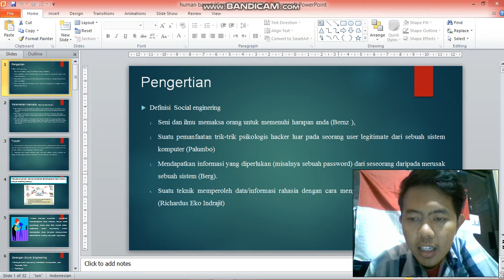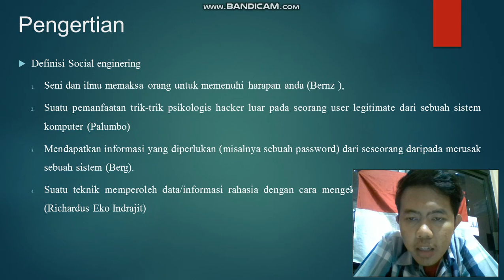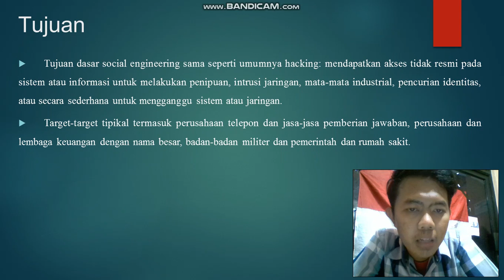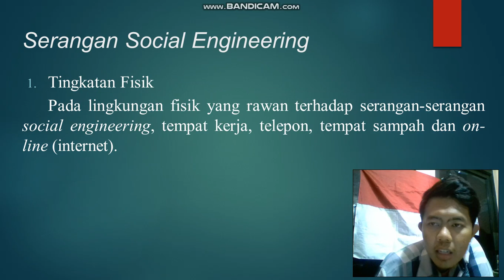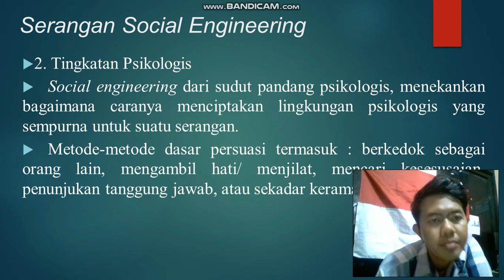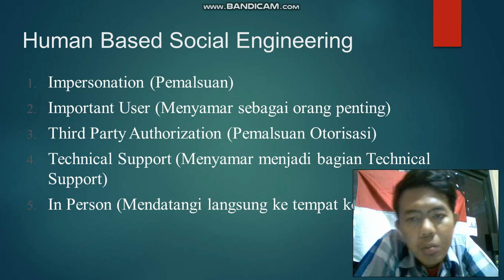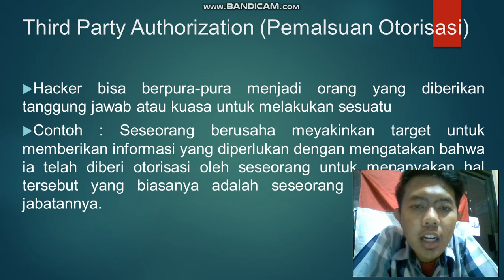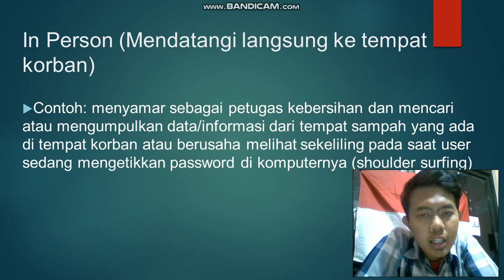Materi Kuliah Manajemen Risiko - Social Engineering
Dibuat oleh Supriyadi Wahyu Nugroho (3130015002), mahasiswa Prodi SI semester 7